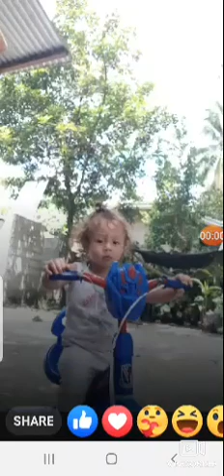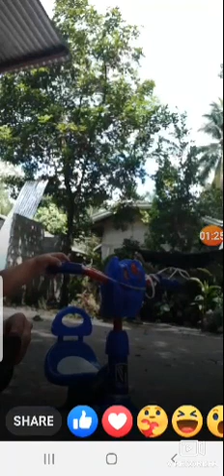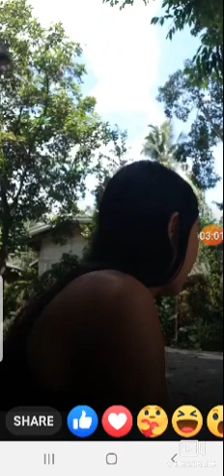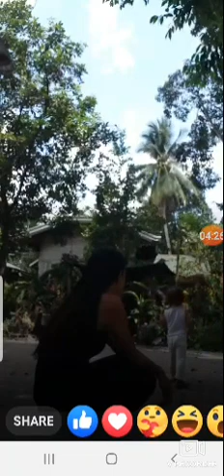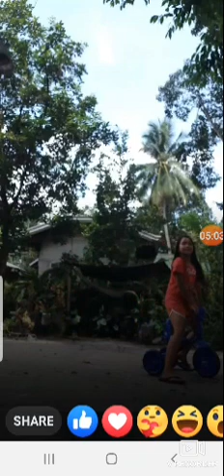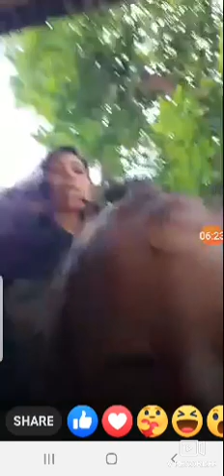Lukey bike ride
Video from Linden